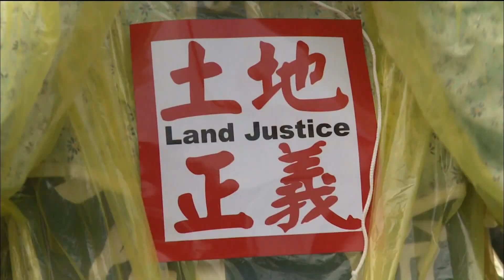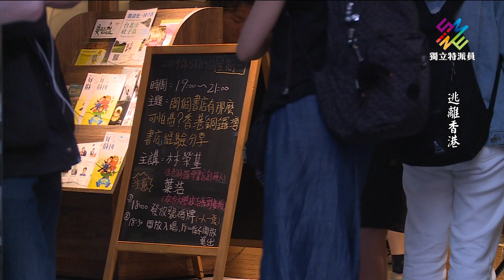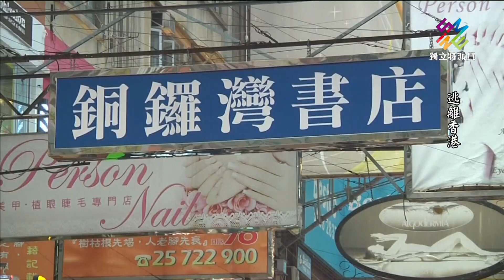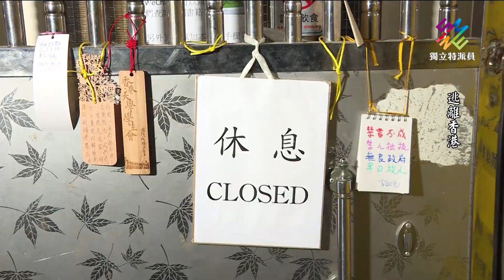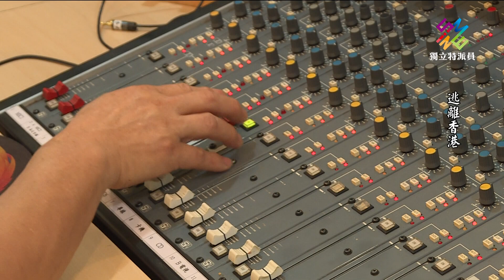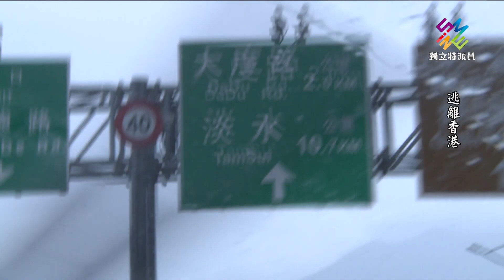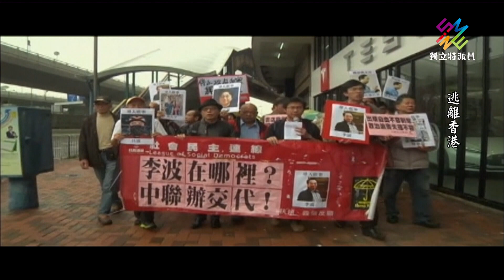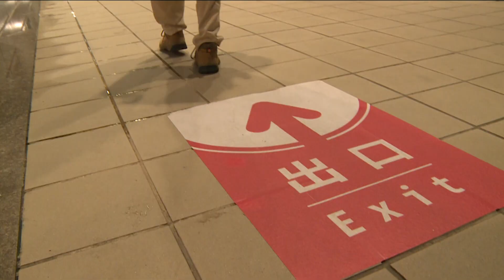INNEWS｜Fleeing Hong Kong｜Lam Wing-kee, the HK bookseller fled to Taiwan due to extradition law. ENG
Today, we’re starting with the SAR government in Hong Kong forcing amendments to an extradition law or the Fugitive Offenders Ordinance.

On April 28th, 130,000 Hongkongers took to the streets to demand withdrawal of the bill, including the Hong Kong Bar Association
and other activist groups who expressed their opposition. Even former Governor Chris Patten said amending the Fugitive Offenders Ordinance is the worst thing that’s happened to Hong Kong since the Handover.

Lam Wing-kee, the Hong Kong bookseller at the center of the Causeway Bay Books incident fled to Taiwan because of the law. Lam Wing-kee was one of five people who disappeared from Causeway Bay Books. The Causeway Bay Books incident caught the attention of the entire world and brought many Hong Kong protestors into the streets. Lam Wing-kee managed to return to Hong Kong, but his livelihood faced enormous pressure. While under constant surveillance, Lam Wing-kee never considered leaving Hong Kong. However, he now worries that once the law passes he could be extradited to China for trial. He had no choice but to leave. Lim chose Taiwan rather than Western countries because he likes Taiwan and because he hopes Causeway Bay Books will be reborn in Taiwan. As a bookseller, Lam has his convictions and his mission. The Mainland Affairs Council extended his visa until July 25th.

Let’s look at why Lam Wing-kee left Hong Kong and the major challenges to democracy and human rights in Hong Kong. Also how passing the extradition law affects Taiwan.

What to watch on PTS Plus?